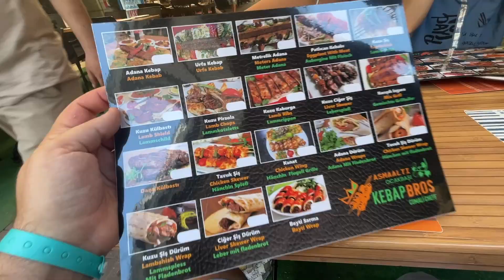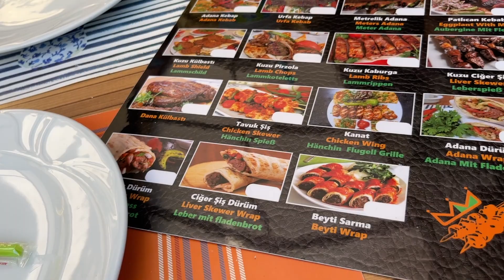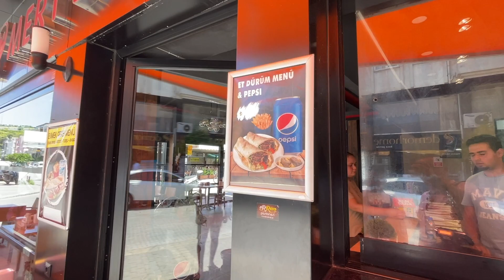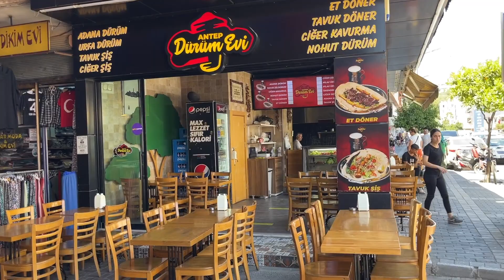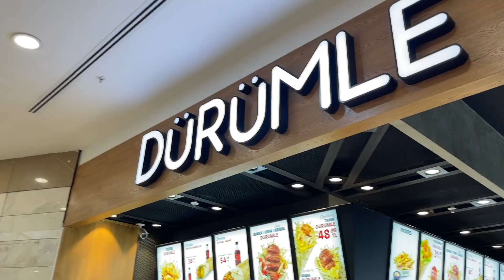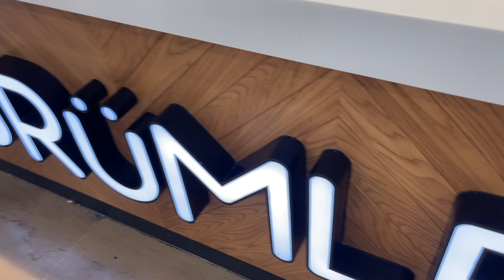ТУРЕЦКАЯ ШАУРМА (ДЮРЮМ) | ЭТО ПРОВАЛ!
Обзор турецкого фастфуда в районе Анталийского побережья. Попробовал 4 разных дюрюма